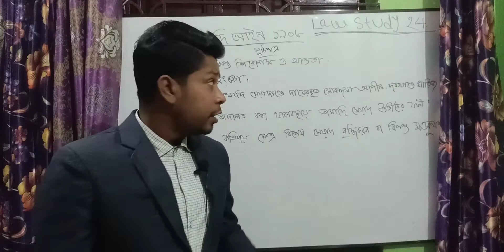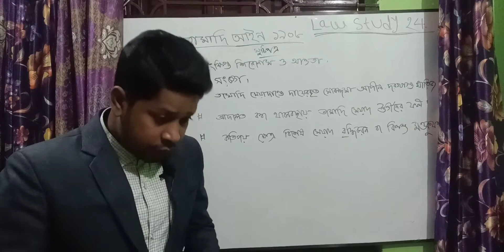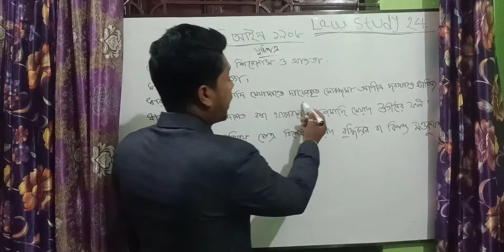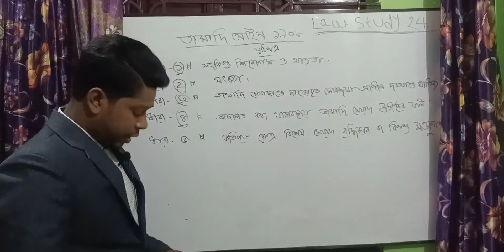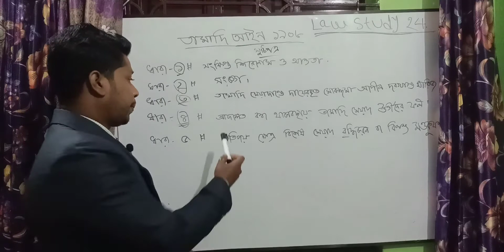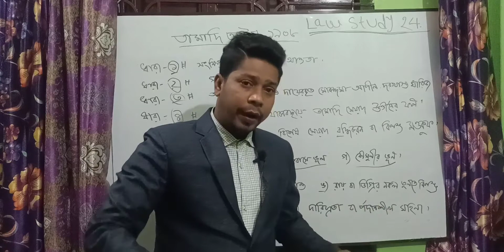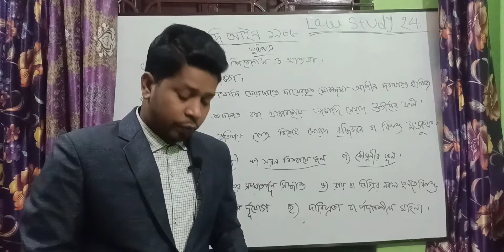তামাদি_আইন ২য় পর্ব ধারা -১ থেকে ৫ পর্যন্ত আলোচনা।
তামাদি আইন